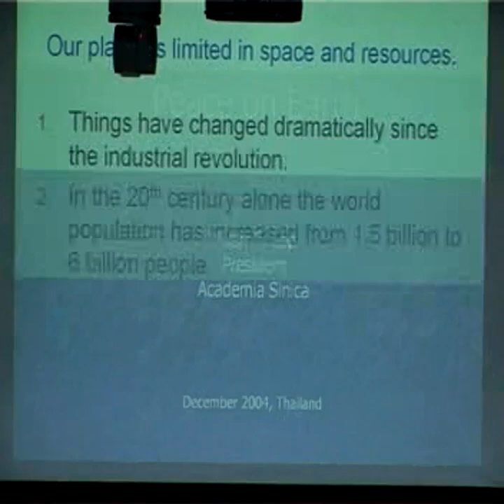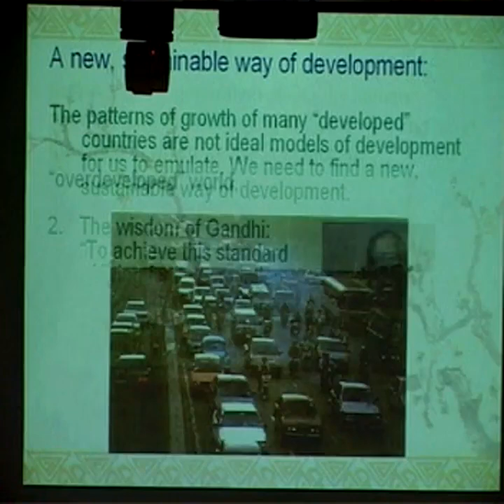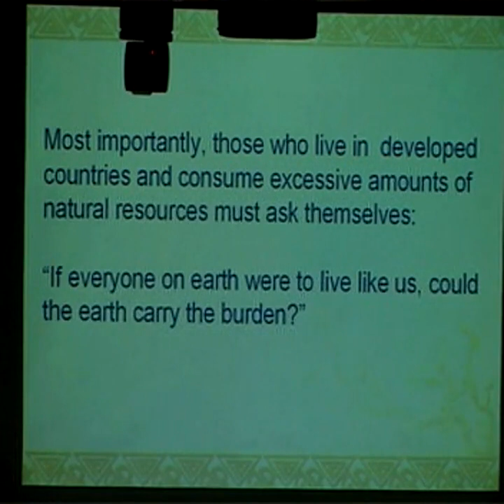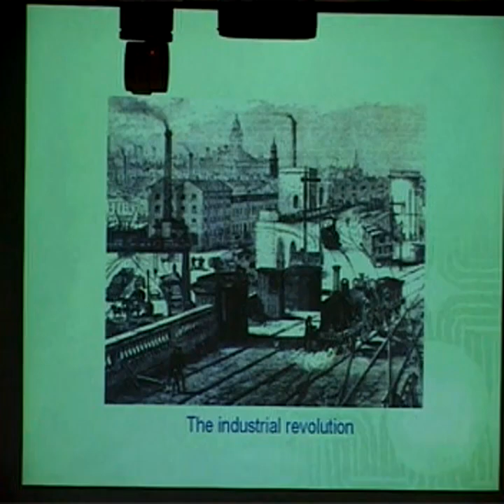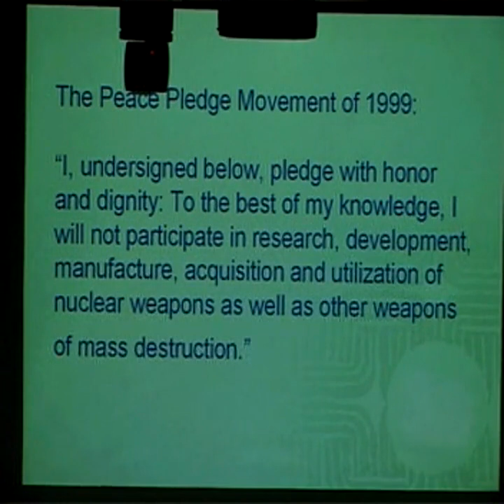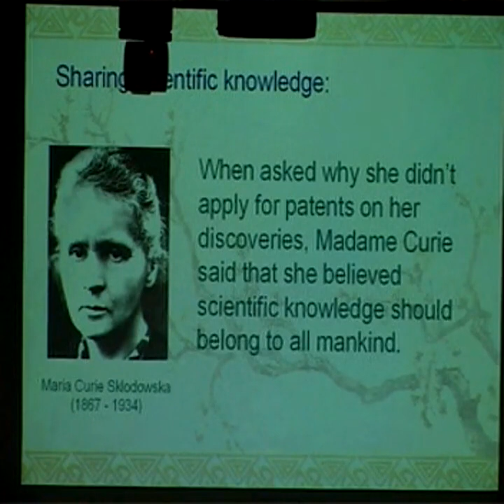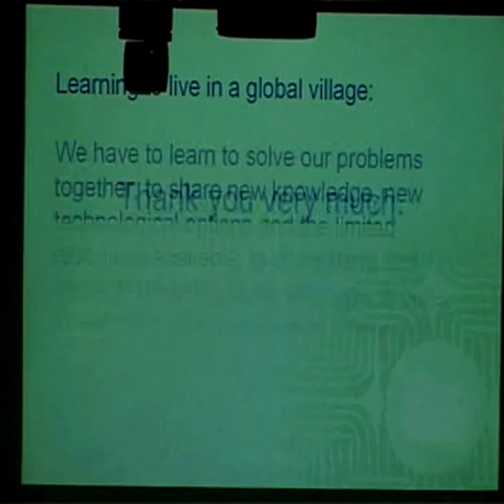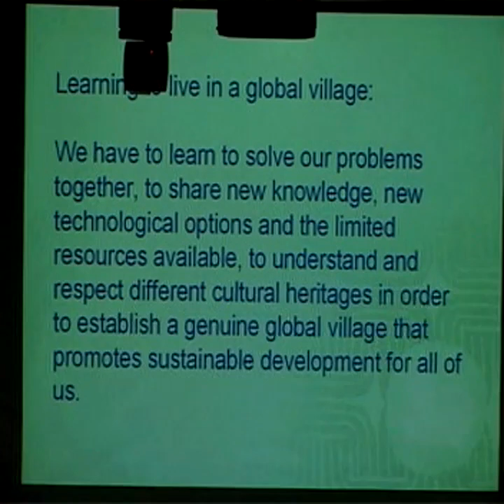Prof. Yuan T. Lee at MU with an introduction by Uwe Morawetz, part 1 of 2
Nobel Laureate for Chemistry Prof. Yuan T. Lee's keynote speech and dialogue "Science, technology and peace on earth" on Thursday, December 16, 2004, at Mahidol University in Bangkok as part of the ASEAN event series "Bridges -- Dialogues Towards a Culture of Peace" facilitated by the International Peace Foundation, with an introduction by Uwe Morawetz, Founding Chairman of the International Peace Foundation (further information is available